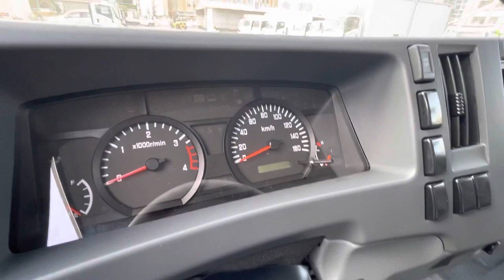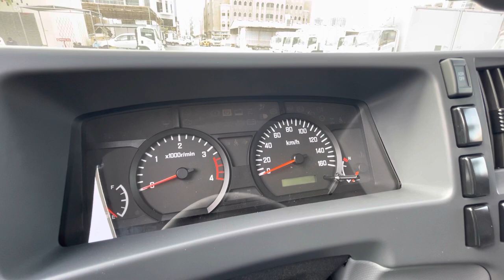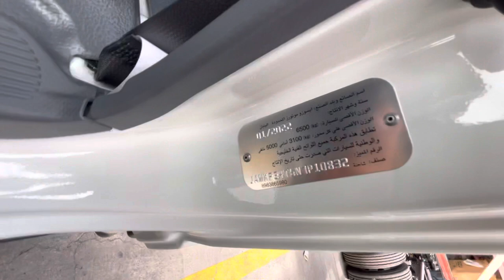Isuzu NPR 2022 Chasis Arrived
Our towing trucks our proud Dubai is Amazing place